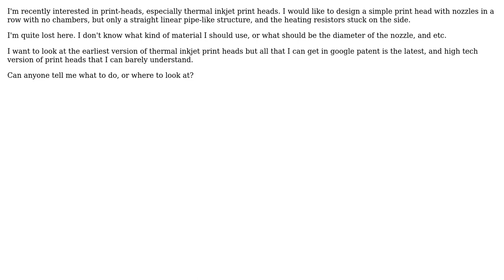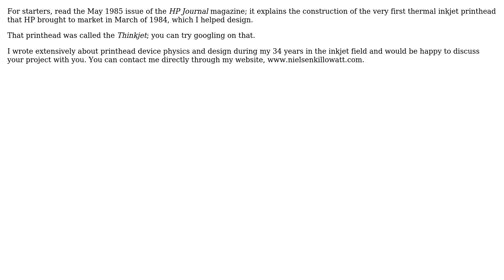Engineering: How to design and make thermal inkjet print head / nozzles?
With thanks & praise to God, and with thanks to the many people who have made this project possible! | Content (except music & images) licensed under CC BY-SA | Music | Images & others | With thanks to user niels nielsen user J.Lee and the Stack Exchange Network Trademarks are property of their respective owners. You are responsible for your own actions.